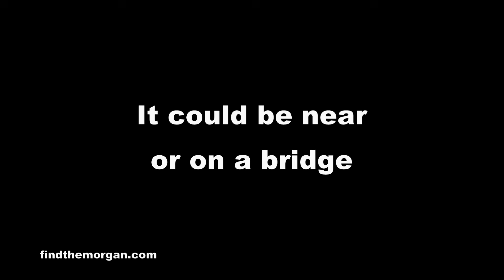Hidden Treasure in Marianna Florida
That's right there is a hidden Treasure in Marianna Florida. Hidden in a park, or downtown, maybe on a pedestrian bridge, or maybe even on a path. It is handicap accessible and kid friendly.